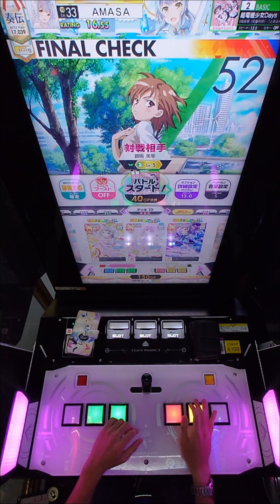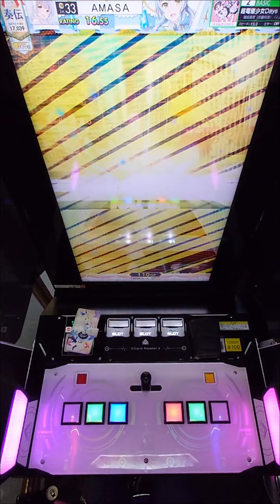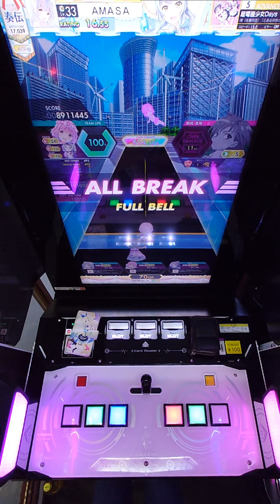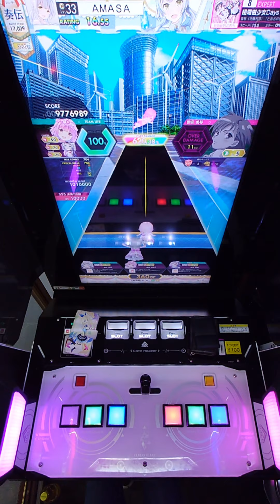【削除曲04│20】超電磁少女Days (全譜面) 理論値 ABFB【オンゲキ】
00:00 BASIC
02:34 ADVANCED
04:59 EXPERT
07:24 MASTER

結構好きな曲だった
削除曲再理論値の旅